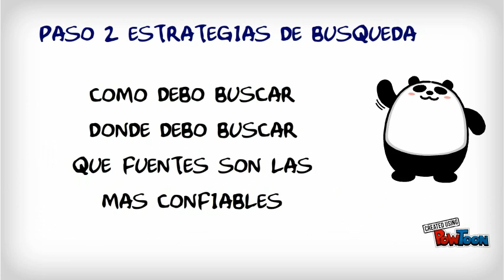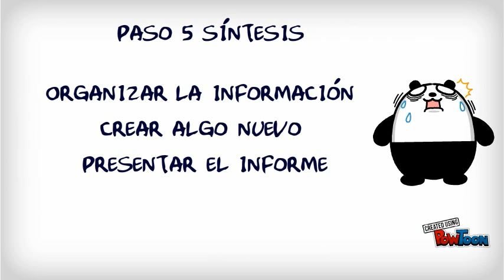Modelo Big6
Descripción de los paso de este modelo de solución de problemas-- Created using PowToon -- Free sign up -- Create animated videos and animated presentations for free.  PowToon is a free tool that allows you to develop cool animated clips and animated presentations for your website, office meeting, sales pitch, nonprofit fundraiser, product launch, video resume, or anything else you could use an animated explainer video. PowToon's animation templates help you create animated presentations and animated explainer videos from scratch.  Anyone can produce awesome animations quickly with PowToon, without the cost or hassle other professional animation services require.